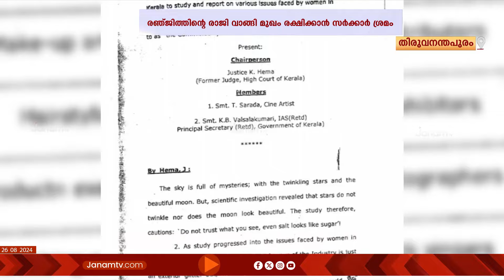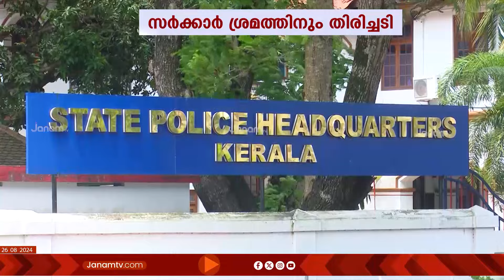കൂടുതൽ പ്രതികരണം പുറത്തുവരുന്നു; ആടി ഉലഞ്ഞ് സിനിമാ മേഖലയും കേരള സർക്കാരും | HEMA COMMITTEE REPORT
ഹേമ കമ്മിറ്റി റിപ്പോർട്ടിന് പിന്നാലെ ആടി ഉലഞ്ഞ് സിനിമാ മേഖലയും സംസ്ഥാന സർക്കാരും. കൂടുതൽ പ്രതികരണം കൂടി വരുന്നതോടെ രഞ്ജിത്തിനെതിരെ അന്വേഷണം ഉണ്ടാകുമോ എന്നാണ് ഇനി അറിയേണ്ടത്. അതേസമയം നാളെ കൊച്ചിയിൽ അമ്മ സംഘടന യോഗം ചേരും.